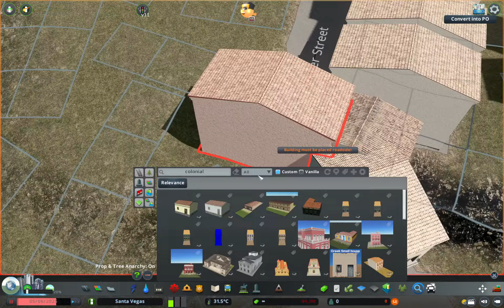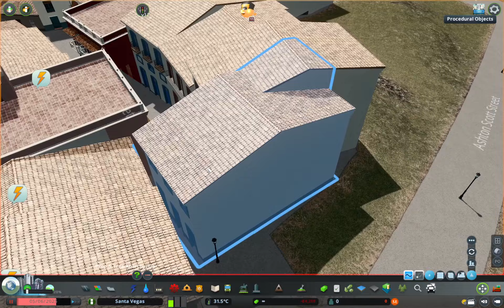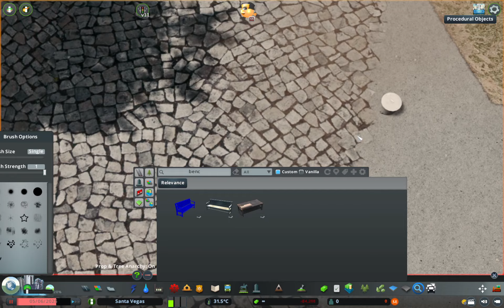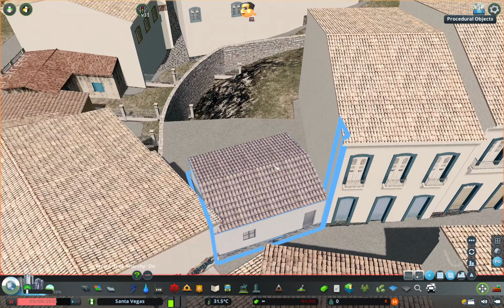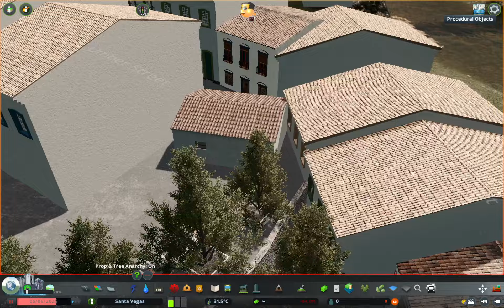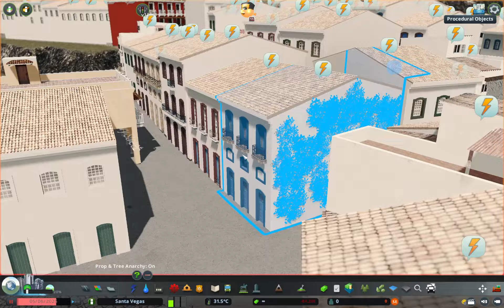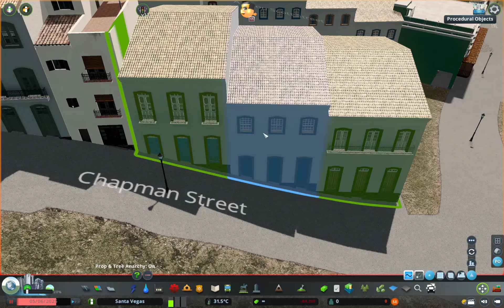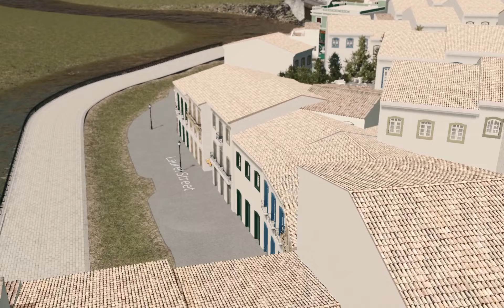[Cities Skylines] São Miguel Episode 1 - Expanding The Old Town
Hi and welcome to São Miguel! A city in the Goiás region of central Brazil with friendly locals, funky nightlife, beautiful scenery and history!
This is episode 1 of São Miguel and today we are gonna expand on the already existing old town!
If you are wondering why i have already built up a couple of streets then thats because my recording of me building them got corrupted and thus i can only show this part of the construction.

Here is a link to the townscaper discord server:
I dont own the server but i am an active member and a bit more life into the server would make me happy:)